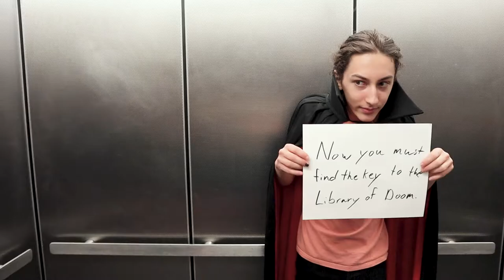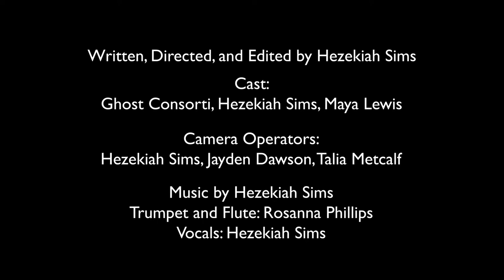Etude | A Film by Hezekiah Sims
This film was designed to follow the narrative structure known as "The Hero's Journey." It was an assignment for my Studio Concepts class at Syracuse University. Also the credits are wrong; there are no vocals. I just didn't feel like fixing it.

Shot on my Canon EOS M50 with EF-M 18-45 and 55-200 mm lenses. Edited in Adobe Premiere Pro.